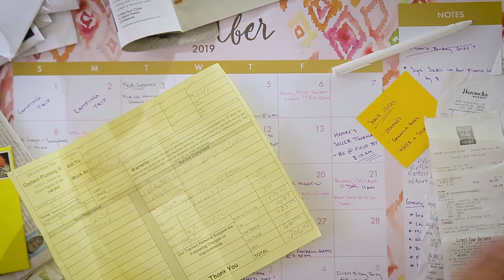BISSELL MYair™ | Product Launch Video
Product launch video for BISSELL. We connected, wrote, shot and edited a collection of these spots for our client in about a month.

We make content that converts. It's that simple.
730 Eddy Studios creates video content that converts. Our agile team of video production experts meets you anywhere in the world to deliver the creative, high-quality video content you need to tell your brand's story.

SERVICES
📽 Video Production
📽 Live and Virtual Events
📽 Experiential Content
📽 Data Management
📽 Amplify